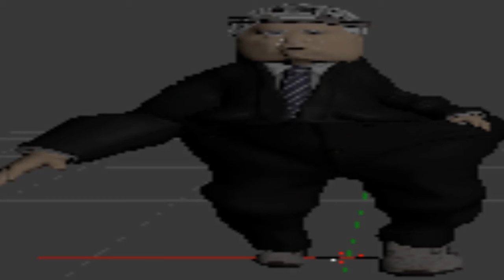*EPIC* BASKETBALL ALL-STAR GAME *NOT CLICKBAIT*.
bask etball.